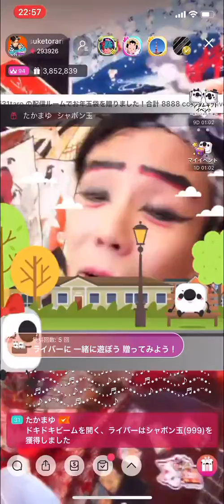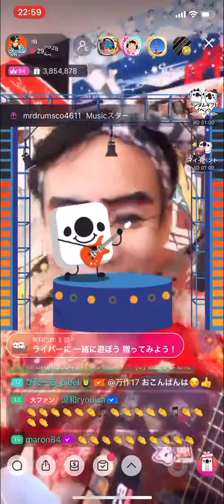ジョンがくれたGUITAR:安全地帯